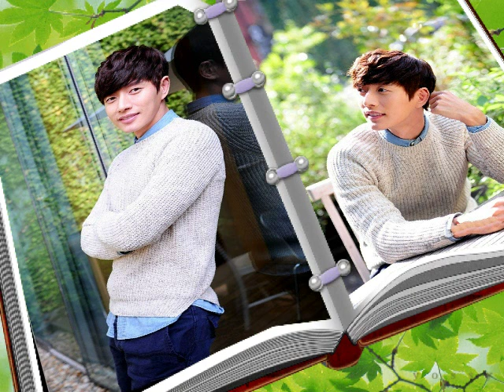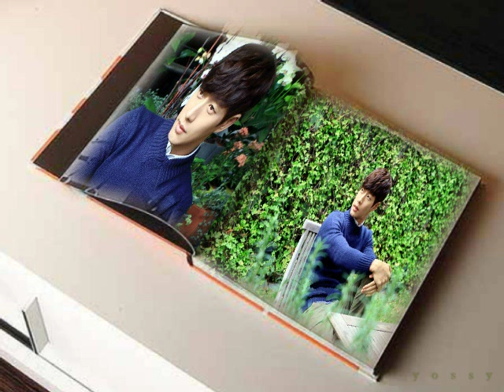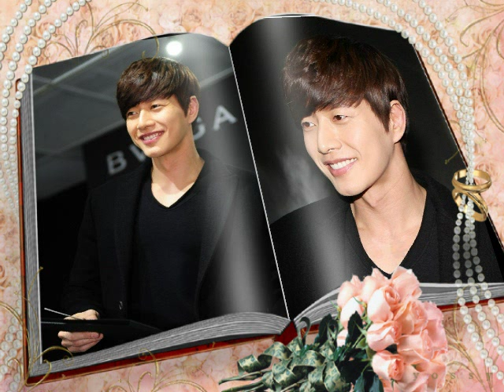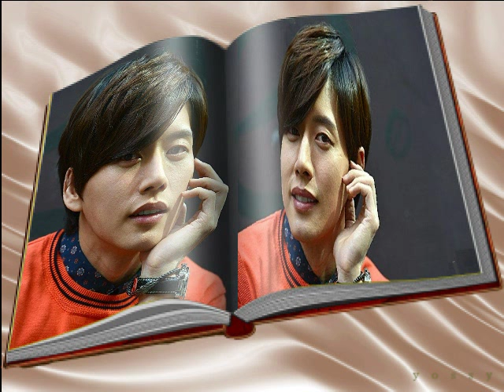Park Hae Jin PHOTO ALBUM